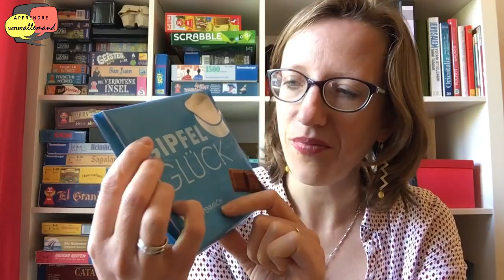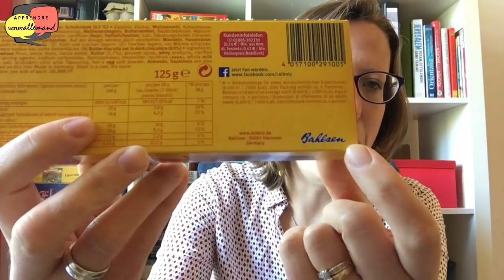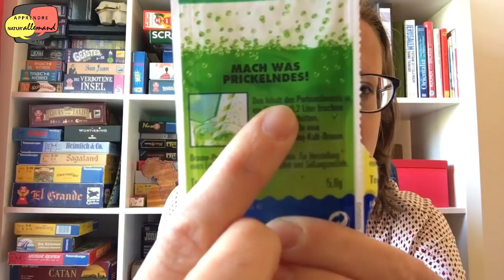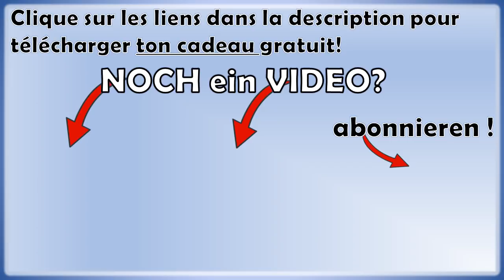😋Je déguste des spécialités allemandes 🇩🇪🍫🍬🍪 Découvre des produits allemands typiques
🎁 Je t'OFFRE le KIT de SURVIE pour ton prochain séjour en Allemagne : 15 phrases à connaître pour t'en sortir en Allemagne !

► En visite en Allemagne chez une amie, j'en ai profité pour faire le plein de toutes ces spécialités dont je raffole et qui me manquent quand je suis en France...

Dans cette vidéo, je te les fais découvrir et je les déguste devant toi, tout en t'expliquant du vocabulaire et de la grammaire, natur'allemand !

Au menu du jour :

- Milka
- Ritter Sport
- Nippon
- Haribo
- Schogetten
- Brause
- Zwieback
- Leibniz
- Brezel...

Il ne te reste plus qu'à passer à l'action : aller en Allemagne, acheter puis déguster toi-même toutes ces bonnes choses !!

♡ Partage au maximum si tu aimes et que tu apprends des choses ♡

   QUI SUIS-JE ?

J'aime le Ritter Sport Schockolade, les SchniPoSa, et les drogueries allemandes.

   OÙ ET COMMENT ME SUIVRE ?